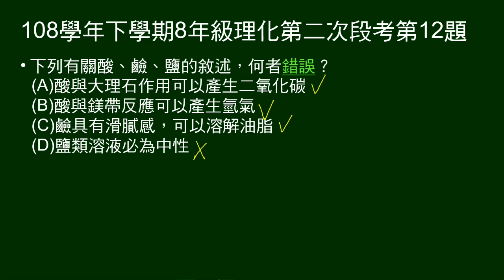108學年下8年級理化二段第12題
問關於酸、鹼、鹽的敘述，何者錯誤。